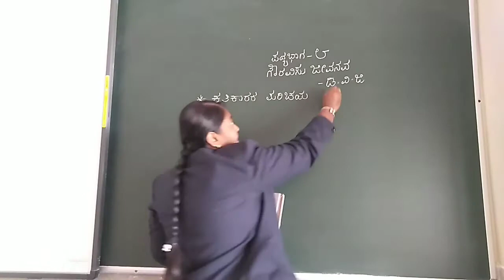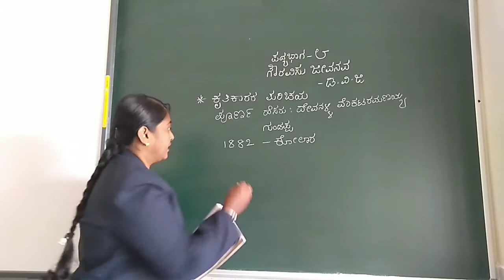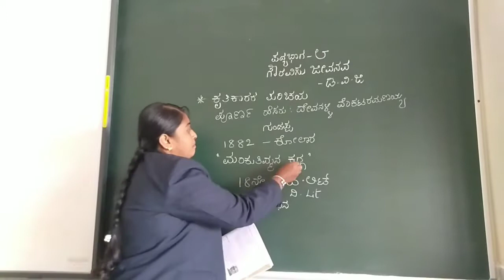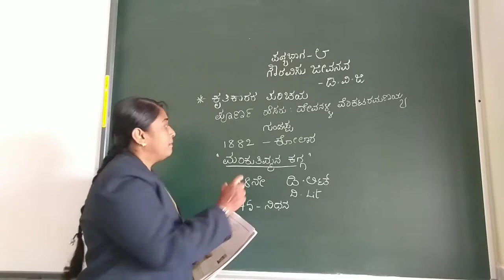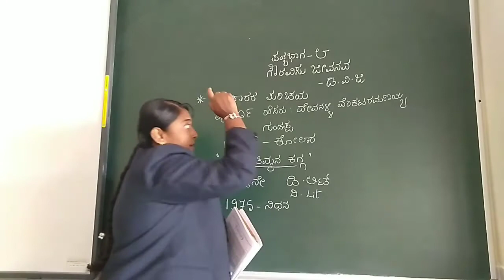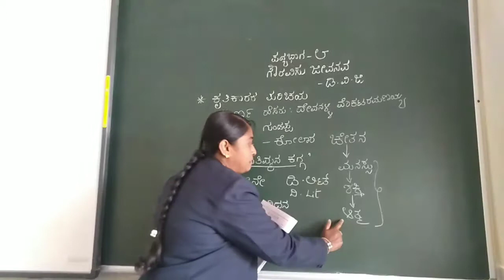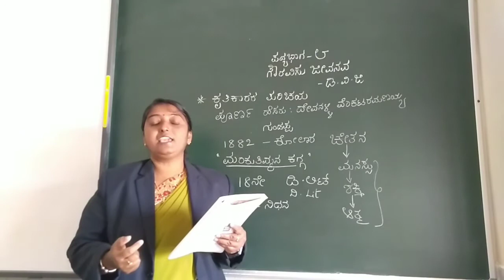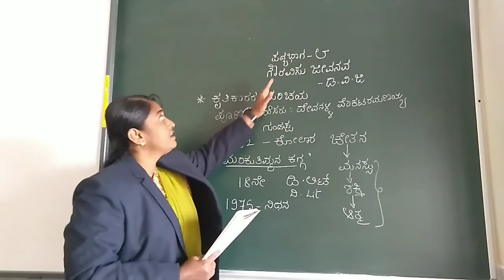ಎಂಟನೇ ತರಗತಿ ಪದ್ಯ ಭಾಗ 8 ಗೌರವಿಸು ಜೀವನವ ಭಾಗ-1